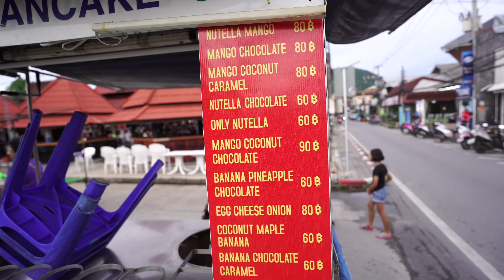Thai Ladyboy Walk And Talk in Thailand 🇹🇭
In this video ladyboy Melisa shows me around on the empty streets of Koh Samui, Thailand.

My videos are meant to be informative and educational, in my hopes to make a wider